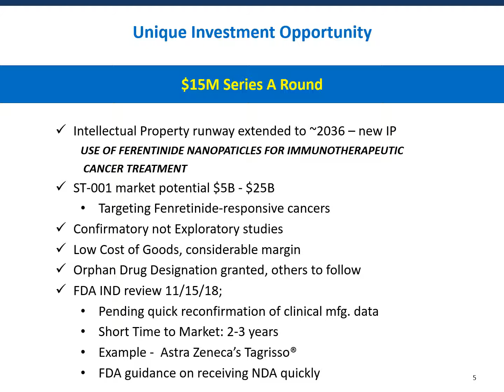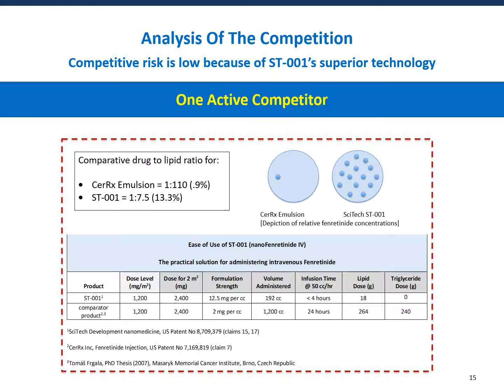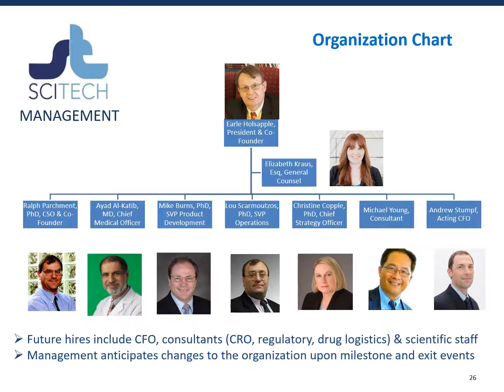SciTech Development - Company, Technology & Investment Opportunity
SciTech Development presentation including company overview, proprietary technology, lead patented drug ST-001 nanoFenretinide fenretinide, patents, addressable market sizes, competition, key personnel, advisory board, drug product characteristics, fenretinide history, cancer indications and drug mechanism of action (MOA). SciTech is a clinical stage pharmaceutical company that has developed unique nano delivery systems (SciTech Drug Delivery Vehicle - SDV) to enable intravenous (IV) delivery of water-insoluble drugs. One such challenged drug is fenretinide which has been shown in extensive clinical trials to be a safe and effective anticancer therapy with targeted cancer destroying activity. The combination of the new SDV and fenretinide has led to SciTech’s first patented drug product, ST-001 nanoFenretinide, that holds the promise of improving and saving many lives. SciTech's lead drug ST-001 nanoFenretinide is an IND ready immuno-oncology (I-O), orphan drug, small molecule with an FDA roadmap to NDA post Phase 1b for multiple cancer indications. For more info about SciTech Development, fenretinide, and nanoFenretinide For ST-001 nanoFenretinide investment and partnering opportunities contact Earle Holsapple